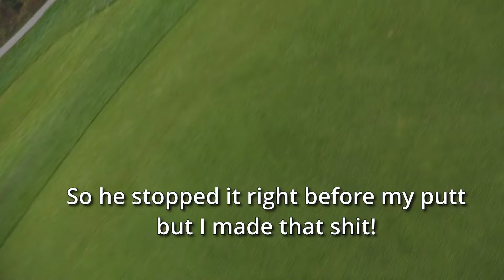Playing Golf at 10,000ft!!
Big Thank you to Breckenridge Golf Club for having us out.  It was amazing and make sure you go checkout the course if you are in the area!